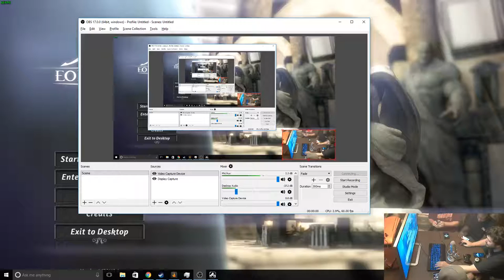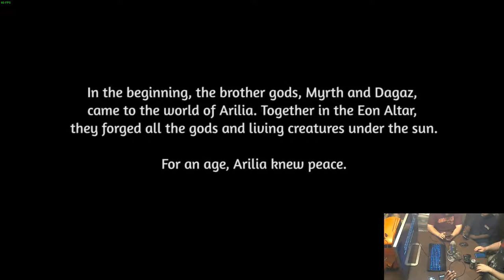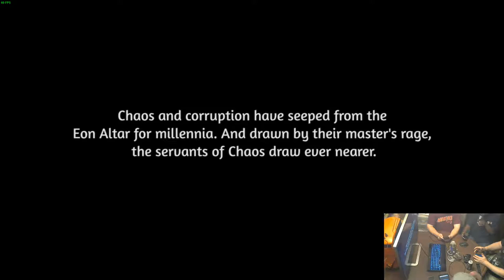Eon Altar Part 1 - Into the fray